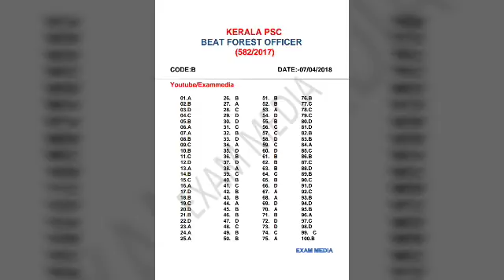Psc Beat Forest Officer Answer Key - 07-04-2018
Code A,Code B,Code C, Code D എന്നീ Pdf AnswerKey ഡൗൺലോഡ് ചെയ്യാൻ

എല്ലാ ദിവസത്തെയും Current Affairs തുടർച്ചയായി ലഭിക്കാൻ ഇപ്പോൾ തന്നെ 4mb മാത്രമുള്ള ഈ app Download ചെയ്യുക